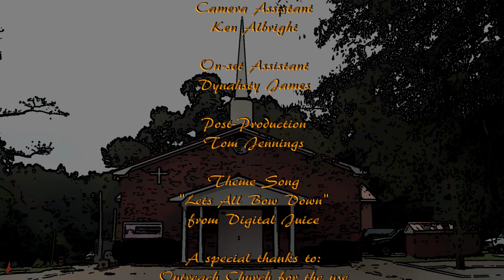NBTT Episode 7 - part 3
The conclusion to episode 7. The church deals with an abusive boyfriend.